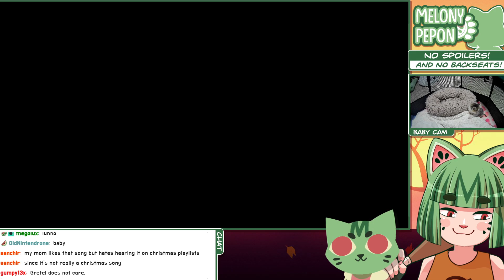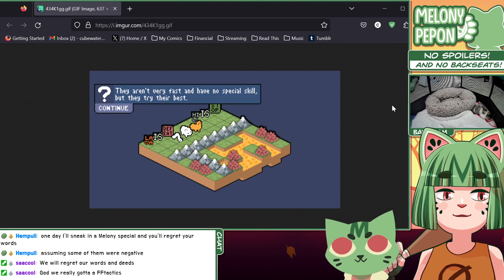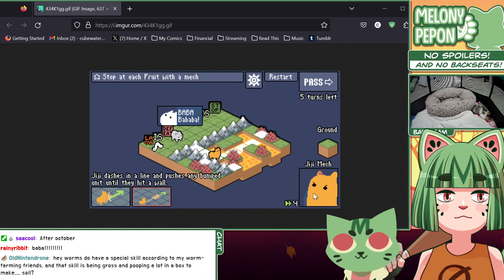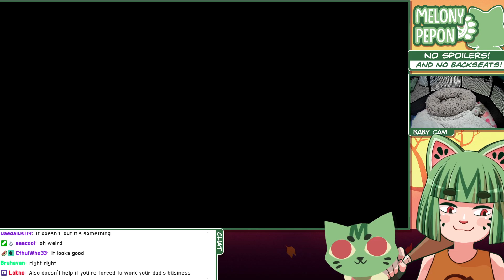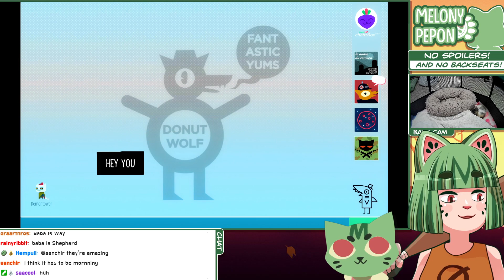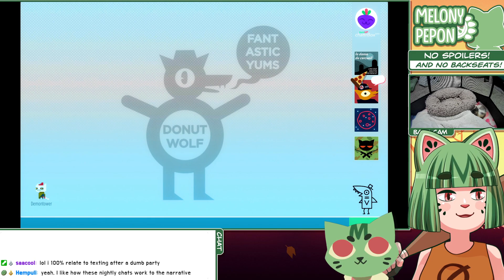Night in the Woods! part 5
In which we go to a College Party like the totally cool kids we are and it's FINE it goes FINE!